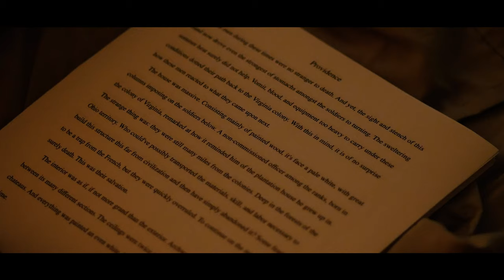Providence - Horror Short Film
"A moment comes where suddenly everything seems impossibly far and confused, my sense of self derealized & depersonalized, the disorientation so severe I actually believe- and let me tell you it is an intensely strange instance of belief- that this terrible sense of relatedness to Zampano's work implies something that just cannot be, namely that this thing has created me; not me unto it... that all of this has just been made up and what's worse, not made up by me or even for that matter Zampano.
Though by whom I have no idea." - House of Leaves by Mark Z. Danielewski.

Official Selection of The Southern Horror Film Festival 2021. Winner of "Best Georgia Horror Short Film".